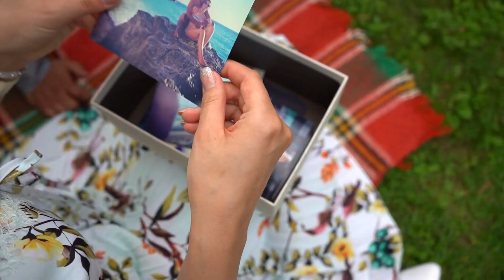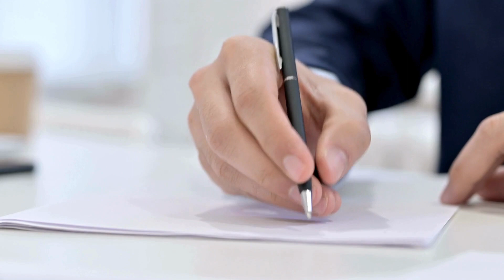Strategie psicologiche per LIBERARTI dal passato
🚀 Sei pronto a liberarti dalle catene del passato?
Ti guiderò attraverso strategie potenti per non farti più condizionare da esperienze passate.

🌈 Scopri l'importanza di essere consapevole delle influenze del tuo passato sul presente e sul futuro.
Attraverso esercizi pratici, come la 'storia di vita', imparerai a riconoscere impatti positivi e negativi, un atto di auto-conoscenza.
Esploriamo il ruolo del perdono nel liberarci da rancori e risentimenti, aprendo la strada a una nuova visione della vita.
Sii gentile con te stesso e con gli altri.

🤗 Concentrati sul presente per sganciarti dal passato, creando nuove esperienze e possibilità.
La ricostruzione dell'identità è la chiave per liberarsi dall'influenza del passato.
 Ognuno di noi ha il potere di riscrivere la propria storia, determinando finalmente il proprio futuro.

🌟 Condividi le tue esperienze e riflessioni nei commenti.
 Se questo video ti ha ispirato, condividilo con chi potrebbe trarne beneficio.
Continua a seguirmi e ci vediamo nel prossimo video! 🧠💪